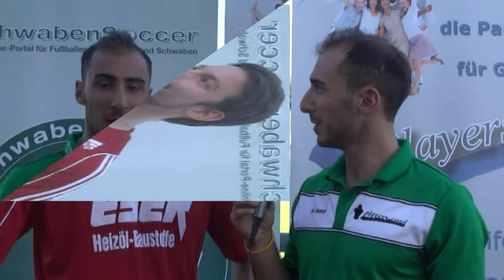Interview mit Daniel Böck, Christopher Fischer und Mario Borrelli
SchwabenSoccer interviewte nach dem Spitzenspiel Daniel Böck (TSV Göggingen), den Torschützen Christopher Fischer (Kissinger SC) und dem Abteilungsleiter des Kissinger SC Mario Borrelli.